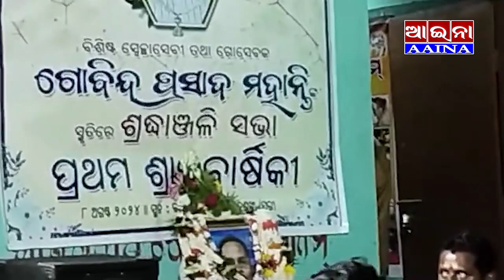AAINA NEWS PURI 09/08/2024(Gobinda Prasad Mahanty Prathama Sradha barsika,puri)